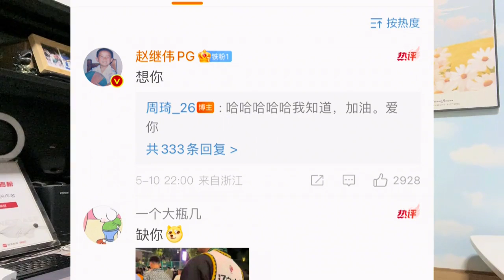深夜22点！周琦摊牌回应赵继伟，郭艾伦处境不妙，杨鸣或下狠心